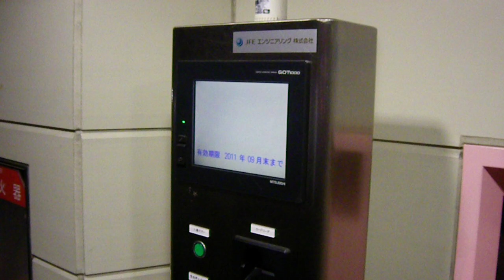Bicycle-parking in Japan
Bicycle-parking as it should be!!!
You get your personal pin-code when parking your bicycle, and the servicecharge spend on parking will be deducted from your traincard.